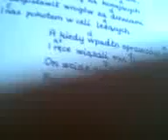Śmierć Księdza Wrony Słowa Leszek A Mroczkowski Muz i Wyk Edward Snopek